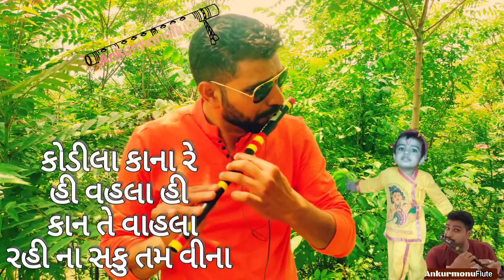Hal Kana Mane Dwarika Dekhad Ringtone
Kana Mane Dwarika Dekhad
Kairavi Buch Ft. Bhavin
RATE THE TRACK ❤️
ram teri ganga maili
shrikrishna